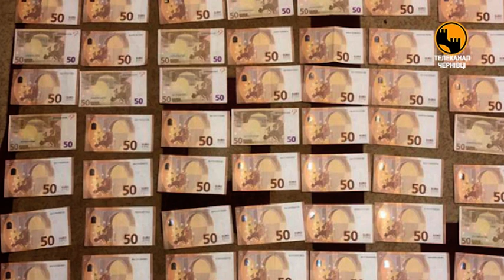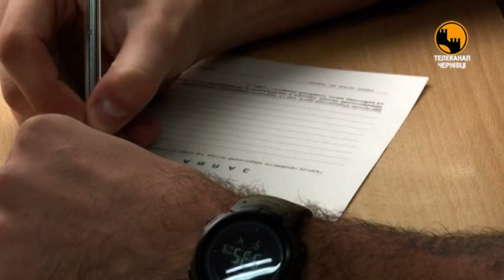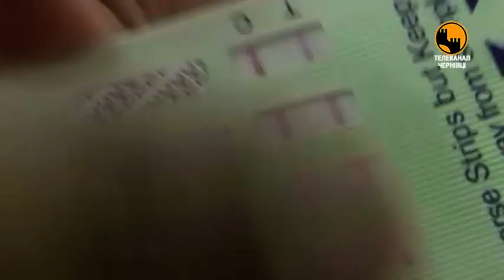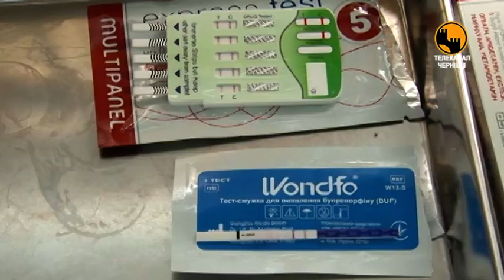Головний коп області Артур Шкроб здав аналізи на вміст наркотичних речовин в організмі